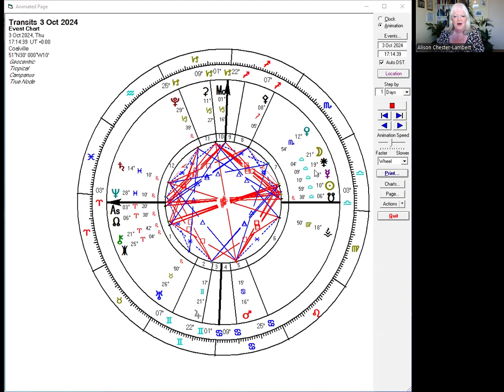Daily Astrology. Relationship Theme Still Highlighted. Oct 3rd.